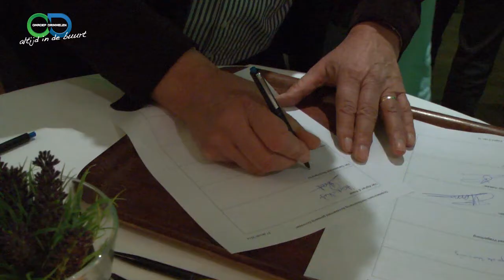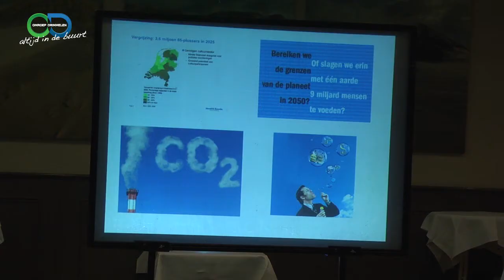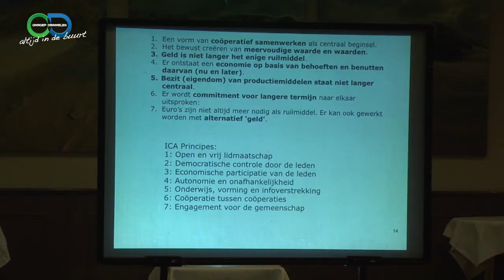ondertekening van Drimmelen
21 januari 2014 was de ondertekening van de Verklaring van Drimmelen met Duurzaam Drimmelen.